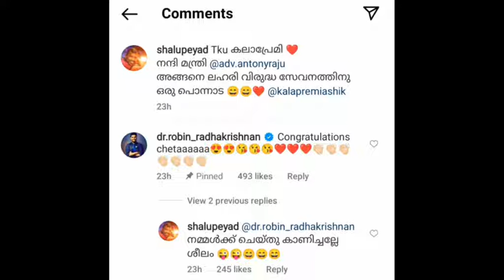ശാലു പേയാടിനെ പൊന്നാട അണീയിച്ച് മന്ത്രി ഇത് നന്മയ്ക്കുള്ള അംഗീകാരം||Shalu peyad|Dr Robin latest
ലഹരി വിരുദ്ധ പ്രവർത്തനങ്ങൾ നടത്തിയതിന് പൊന്നാടയണിയിച്ച് ശാലു പേയാടിന് ആദരം

robin whatsapp status
dr Robin Radhakrishnan
dr robin and arati podi
podirob
robin life
robin radhakrishnan

dr robin life moments
dr robin latest news
dr robin new film updates

dilsha
dilsha prasannan
dilsha d4d
dilsha new updates

dr robin radhakrishnan live words
Asianet
biggboss
biggboss Malayalam
biggboss Malayalam dr robin radhakrishnan

dilrob memories forever
dilrob
Dilrob
DILROB

dilsha army
DR Robin Radhakrishnan army
dr fans
family
dr robin family

dilsha new videos
dilsha new dance videos

ഡോക്ടർ സിസ്റ്റർ Dr Rohin adhakrishnan sister
Dr Robin Radhakrishnan sister marriage

Dr Robin Radhakrishnan motivation video
ഡോക്ടർ ഫാൻ പേജസ്
doctor fun pages
Dr fun page stories

dilshaa new status
dilshaa new story
dilshaad new updates

Vijay sethupathi
Dr Robin Instagram followers

dr robin family
dr robin family videos
dr robin parents

Jasmine
bigg Boss season 4 contestant Jasmine em moosa
Jasmine m moosa
Jasmine and dilsha video
Jasmine and nimisha video

doctor robin instagram update
doctor robin radhakrishnan
robin radhakrishnan
arati podi
podirob
arati podi robin
doctor robin latest
drrobin
drrobin radhakrishnan
doctor robin live
dilrob
dilrob update
dilsha robin
robin dilsha
dilsha robin latest
doctor robin instagram
dilsha instagram
doctor robin instagram followers
biggboss
biggboss malayalam

dr robin new videos
dr robin new status
dr robin new updates
dr robin today new videos
dr robin and arati podi new videos
dr robin and dilsha
dr robin and arati podi new
dr robin and arati podi new status
arathipodi today new videos
dr robin today videos
dilsha today new videos
dr robin and arati podi new romantic videos
dr robin and friends
biggboss Malayalam season 4
biggboss Malayalam

bigg boss in malayalam season 4
dilsha prasannan new
robin arathi podi interview
arathi robin
disoosa
dilsha prasannan sister
robin radhakrishnan live
veena mukundan
aarav robin
nimisha hot
nimisha ps
dilsha troll bigg boss
veena behindwoods
dilsha prasannan trolls
riyas salim bigg boss malayalam
arathi podi and dr robin
dr robin radhakrishnan and arathi podi
dilsha robin
dilsha army
dilsha live
dilsha troll malayam
robin and arathi podi
aarti podi
arathi podi dr robin interview
dr robin and arathi podi
arathi podi birthday
robin radhakrishnan youtube channel
dilsha prasannan dance
dilsha sister live
dr robin radhakrishnan youtube channel
dilsha sisters interview
dr robin bigg boss
dilsha instagram story
dilsha marriage
dilsha now
arathi podi birthday